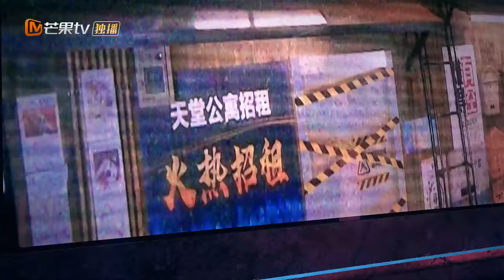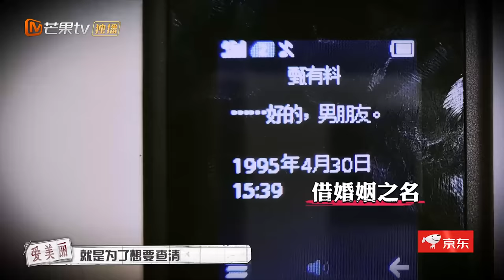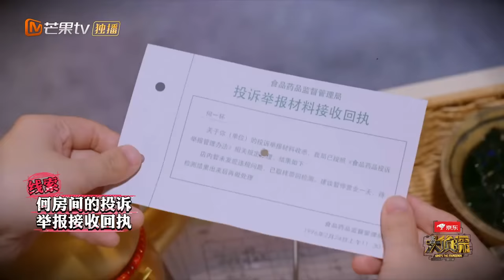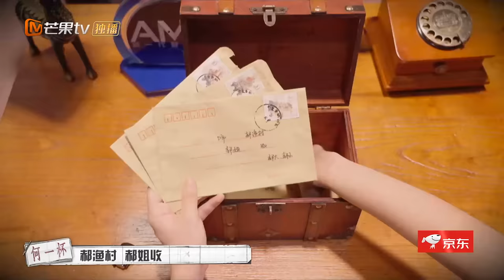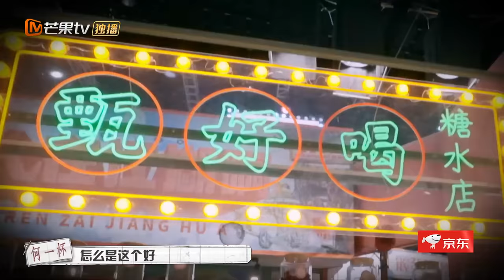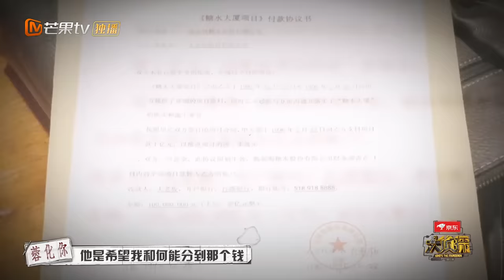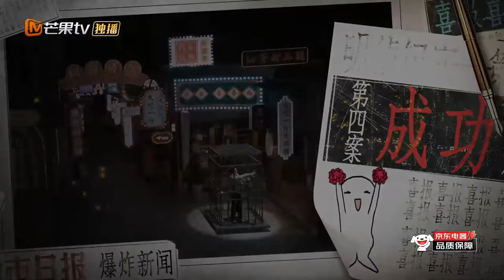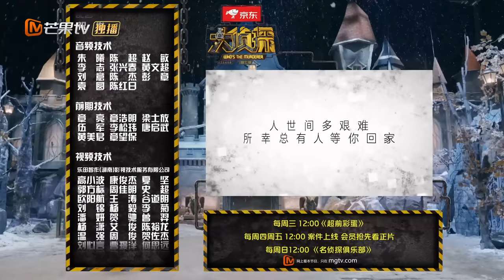《大侦探7》EP4-2 糖水风暴：认亲大会虽迟但到！何炅杨蓉解密人物隐藏关系链？Who‘s The Murderer S7丨Mango TV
【本期看点】铜锣烧湾风波迭起，甄有料的“死亡”谜团仍未侦破。家族仇恨、商场谋略，陈年恩怨埋下的复仇之种，终在“蜜里藏刀”的虚假中破土而出...
大白吧真相！成为侦探团成员 ，2月10日起每周四、周五中午抢先看《大侦探7》正片！非会员2月10起每周六、周日中午12点更新！一周双更不容错过！
【本期侦探】何炅/张若昀/大张伟/杨蓉/乔振宇/张天爱/文韬

0:00 04案下：糖水风暴
5:39 大张伟偷吃道具被张天爱发现！
14:09 何一杯沉浸式讲述童年经历 曾被甄有料绑架？
29:08 人狠话不多！杨蓉嗑瓜子笑看大家解不出
31:24 张若昀高能解锁密室机关
46:58 文韬分析排除杨蓉“作案”嫌疑获何炅夸赞
49:54 乔振宇直言张天爱是公司吉祥物？
1:00:39 投票结果公开！
1:16:41 大侦探合议庭！在线科普“杀猪盘”的常用套路是什么